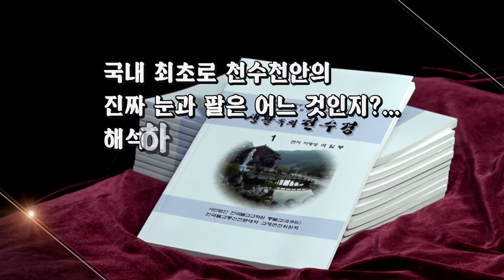야단법석 제109회... 4명의 부인을 비유로 하신 부처님의 말씀에는 무슨 뜻이?...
SIB불교교육방송 불교 달마대사선관법 유마경